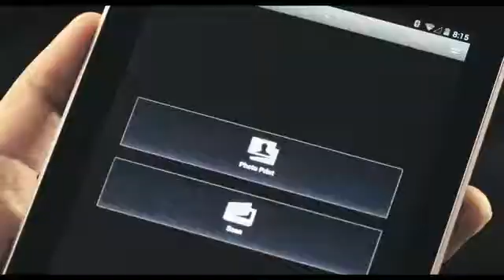HƯỚNG DẪN IN ẢNH QUA WIFI BẰNG MÁY IN CANON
Hướng dẫn in bằng phần mềm Canon Mobile Printing
Để người dùng thiết bị di động dễ dàng ra lệnh in ấn từ xa, Canon cung cấp miễn phí hai ứng dụng dành cho Android và iOS là Canon Mobile Printing và Canon Easy-PhotoPrint, với các tính năng: in tài liệu, in ảnh, scan văn bản, in nội dung trang web.